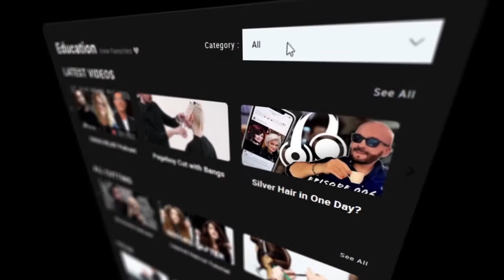How To Texturize Hair | Full Class